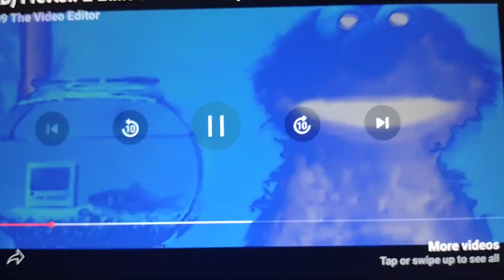Elmo world Chorded